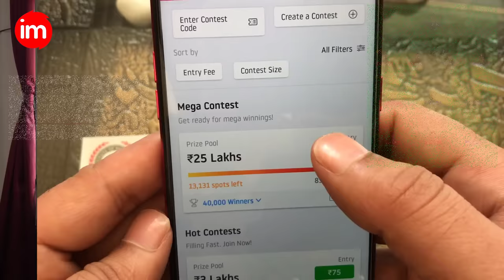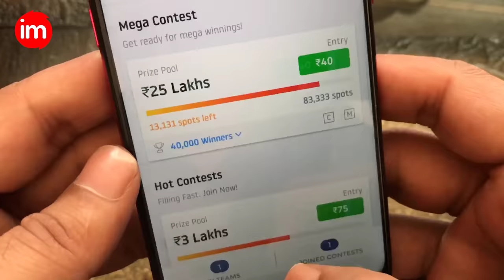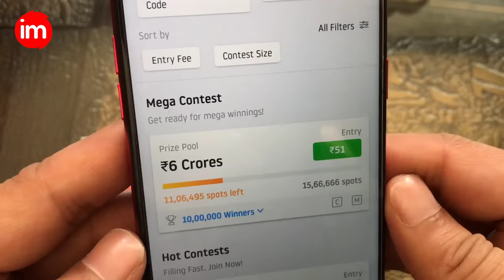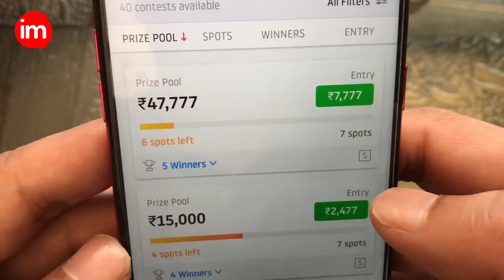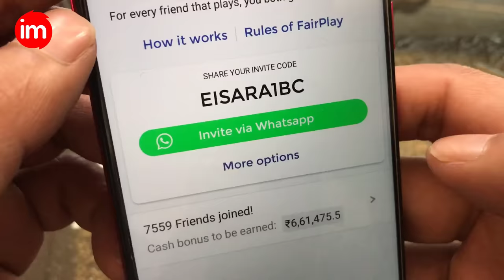Dream11 Explain in Hindi - क्या Dream11 से कोई फायदा है?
Is video me aap janege ki kya dream11 se koi fayda hai ya nahi, kya aap dream11 se paise kama sakte hai ya ye koi time waste hai.

Sath hi aap janege ki dream11 ke referral program ka kya fayda hai aur dream11 referral karne par aapko kya milta hai aur dream11 referral ke paise aap kaha aur kaise use kar sakte hai.

Dream11 aajkal kafi chal rha hai lekin isse koi fayda nahi hai isme 2 types contest hote hai ek big amount wala jiski entry fees kam hoti hai aur ek small amount wala jiski entry fees zyada hoti hai

Dream11 ki details ke liye pura video dekhiye.

If you want a private chat then join and follow us with name IshanSid. there you can do a private chat with us. We don't use facebook or any other social network.